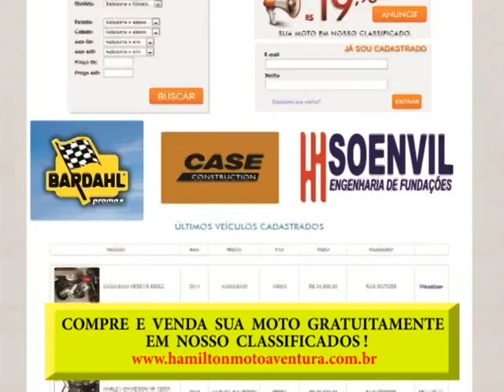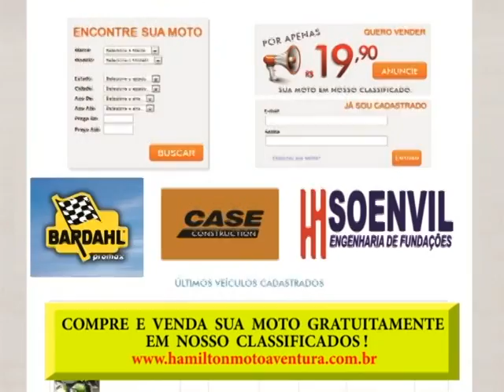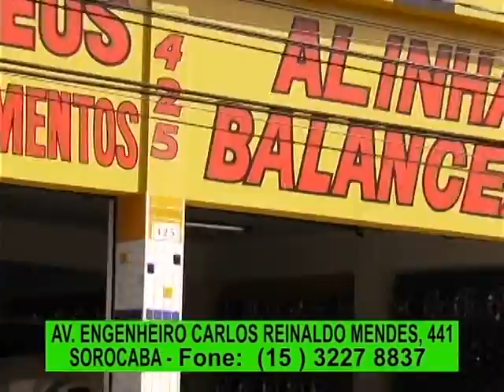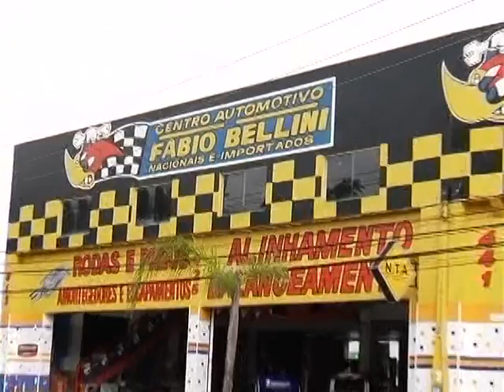PROGRAMA HAMILTON MOTO AVENTURA Nº 300 - Parte Unica - Exibido na Tv de 26.07 a 01.08.2015.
1ª) 5º HOT RODS BRASIL! Entrevista com o Organizador Marcos Torresi !

2ª) SUPER INAUGURAÇÃO DA NOVA LOJA MEC MOTOS !

3ª) 2º ENCONTRO BRASILEIRO DE AUTOS ANTIGOS EM AGUAS DE LINDÓIA ! Conheça o Ford Furgão F1 1950 !